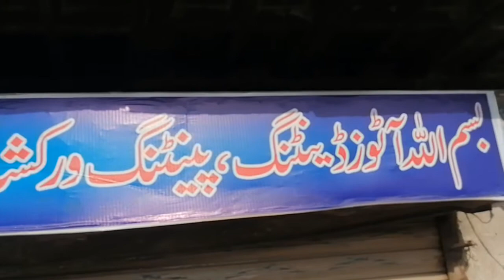Daewoo Racer Total Denting/ Painting Cost in Urdu/Hindi | Daewoo Racer Restoration | Pak Autos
This video discusses total cost of denting, painting, electrical and poshish work of Daewoo Racer. Total restoration and decoration charges of Daewoo Racer has been explained in detail in this video of pak motors.

For more such informative video regarding vehicle market visits, latest car and other vehicles prices and car spare parts prices ,

 Pak Motors